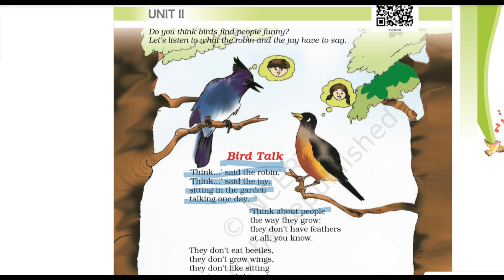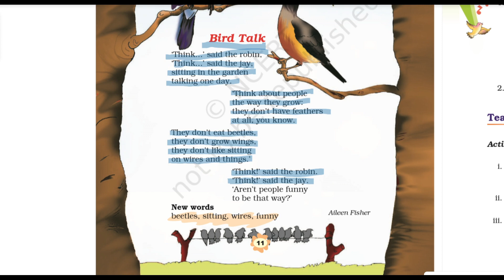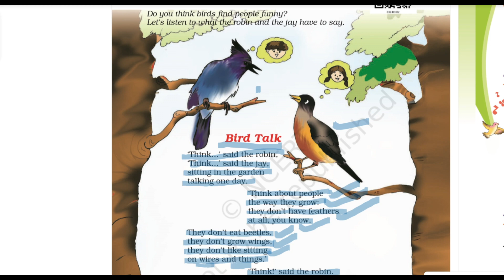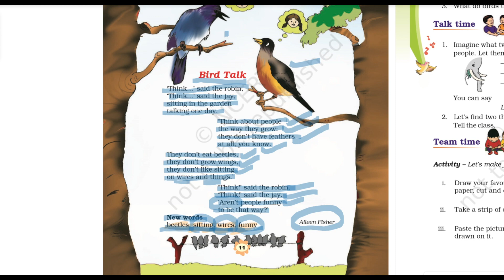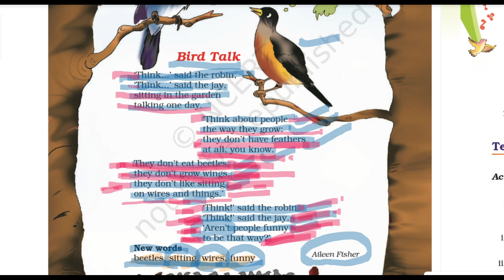Bird Talk-poem Unit-2 class 3 NCERT English Marigold: deeply explained in Hindi.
In this video poem-Bird Talk unit 2 from class 3 NCERT English Marigold is read & explained in Hindi. This video is very useful for teachers, parents, students and learners for making teaching learning process easy.